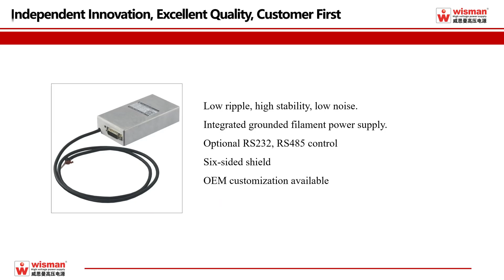2023年10月16日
Wisman's XA series is high stability, low ripple compact x-ray generators specialized for all kinds for x-ray tubes from different manufacturers. XA series adopts Wisman's specialized high voltage encapsulation techniques, with the output voltage ranges from 10kV, 20kV,30kV, output power 5W,10W,20W option. XA series is with the small package size, integrates filament supply providing regulated DC current adjustable between 0.3A to 3.5A at 5.5V. Wisman's XA series has the function of programming voltage, programming the emission current, has a preheating function internal and provides the signal of high voltage monitor and high voltage enable. Wisman's XA series can realize local and remote control, with option of RS232,RS485,USB2.0 and ET interface.